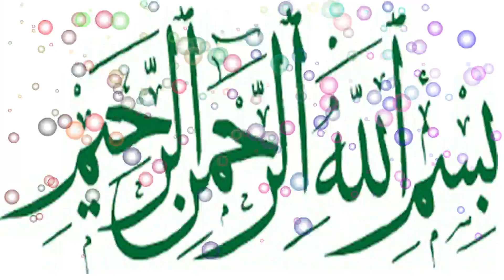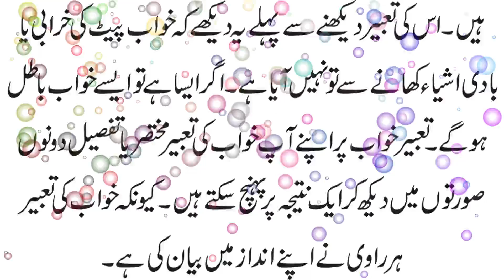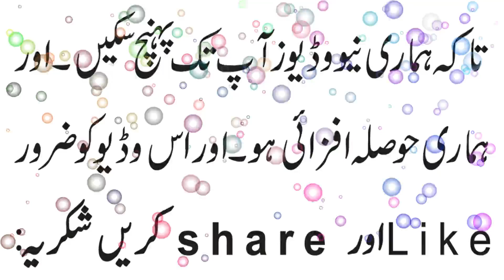Khawab main apna ya kisi ka ghar daikhnay ki mukamal tabeer.